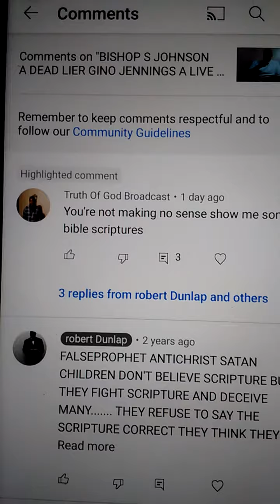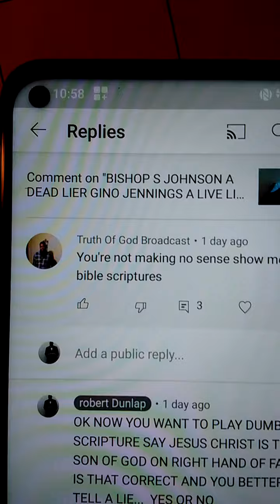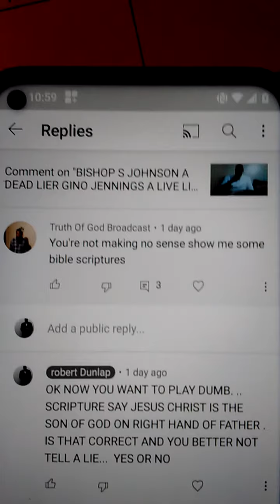TRUTH OF GOD BROADCAST HAHAHA 😂😂😂😂😂😂😂😂😂😂😂😂😂😂😂😂😂😂😂😂😂 WHAT A JOKE